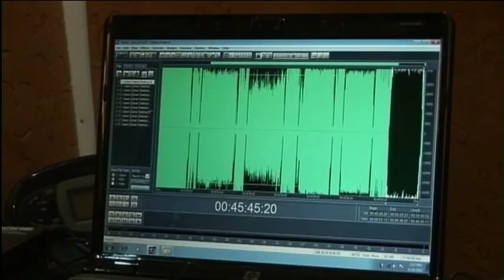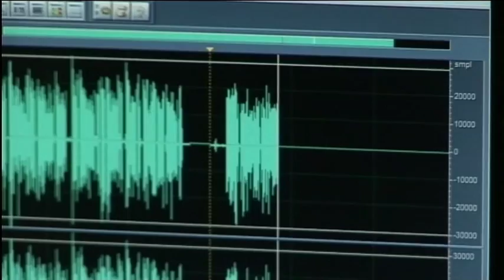Women in Afghanistan risk all for better life 05.07.11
Afghanistan is the world's most dangerous country in which to be born a woman according to a recent report by the Thomson Reuters Foundation. This is due to violence against female public officials, dismal healthcare and desperate poverty; a woman's chance of dying in childbirth is 1 in 11. Afghan women, who dare to challenge ideas of what is acceptable, are often intimidated, or even killed. Muska Radio is three years old and a dedicated women's station, broadcasting news as well as factual programmes, on themes like cookery, and health. It's won national awards and has a huge following. The women who run the station have overcome huge prejudice, for the right to make radio programmes and read the news. Helmand, a patriarchal society means that it is rare for women to have the opportunity to work. Plenty of men still share the Taliban's extreme views on women's rights. The Provincial Community Council, Helmand's seat of local Government, is where the shift of power for Helmand's women is more evident than ever. Of the 33 council members, 4 are women. They act as a voice for all women across Helmand, fighting problems like domestic violence and forced marriages. They go out into the districts and speak to the elders, working hard to change attitudes in this male dominated society. But it's dangerous work. In recent years, insurgents have ruthlessly assassinated many women in such positions of power. At the Department of Women's Affairs, one project is in full swing. Women are running their own tailoring business, making clothes to sell with the help of government-funded sewing machines. These women are risking everything for the chance of a better life, for women across Helmand, for themselves, and for their daughters.